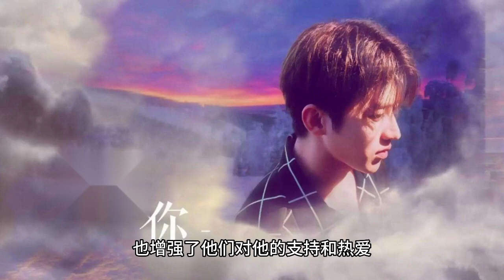Cai Xukun's Hong Kong concert will start tonight and send a heartwarming message to remind fans to p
Cai XuKun's tour will soon kick off in Hong Kong, and in his post, he specially reminded his fans to pay attention to safety, giving them caring and warm tips.

Tonight, the much-anticipated Tsai Xu-kun tour will kick off in Hong Kong. As a much-loved young idol, Cai XuKun not only attracts the attention of countless fans with his outstanding singing strength and stage performance charm, but also receives fans' love and support for his warm and thoughtful gestures.

Just before the concert opened, Cai XuKun released a heartwarming message on social media, he wrote: "It's raining heavily, be safe!!!" This brief and thoughtful reminder elicited a warm response from the majority of fans. Cai XuKun's concern made them feel warm, and also reminded them to pay attention to their own safety in the bad weather.

Cai XuKun has always cared and valued his fans very much, he not only showcases his talent on stage to the fullest, but also keeps interacting and communicating with them through various channels. He is well aware of his influence and demonstration role, so he always actively conveys positive energy and care to his fans.

The concert is an important music event that fans are naturally looking forward to, but sudden changes in the weather may have an impact on the event. Cai Xu Kun's reminder is not only a concern for the smooth running of the concert, but also a concern for the personal safety of the fans. He hopes that fans can stay alert during the event, pay attention to safety hazards and ensure their health and safety.

Cai XuKun's heartwarming posting caused a warm response from fans, who left messages expressing their gratitude and love for him. They lamented that Cai XuKun not only presented excellent performances on stage, but also gave them care and warmth in their daily lives. Cai XuKun's care made fans feel their importance as idols and enhanced their support and love for him.